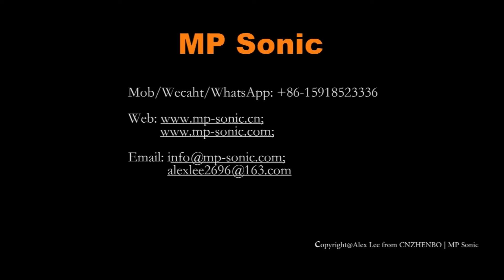Close Stool Lid Welding by Vibration welder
Close stool Seat (Toilet Lid) welding by 40KG vibration welder in MP Sonic Brand, MSV-650LS， results excellent welding performance with high effecifency and high qualification tation in stability.
Over than 75% intelligent close stool seat welding applies MP Sonic VW technology!